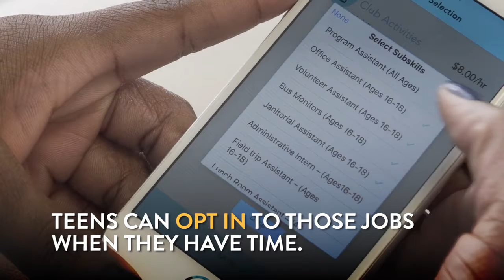Get to Know Skratch | OneUpTheVote.org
Skratch is a mobile app that provides teens with a way to join the workforce. Skratch has partnered with Boys & Girls Clubs of Collin County to adapt their app to provide work experience opportunities to below median income teens in a unique pilot program.